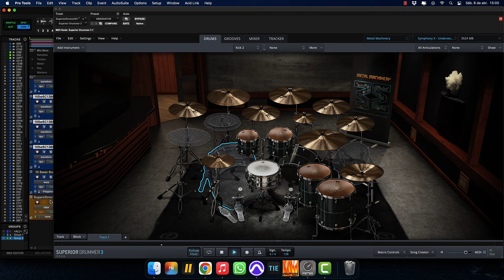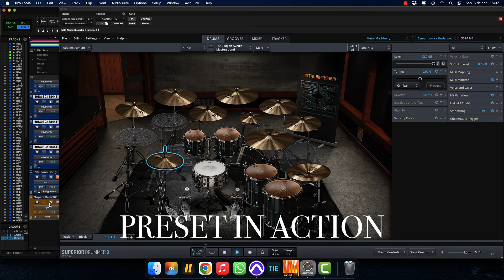Superior Drummer 3 - Symphony X - Underworld [PRESET]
I created this preset using Superior Drummer 3, and Metal Machinery, so you can get this for only USD 2,99!!

00:00:00 - A/B With Original Song
00:03:08 - Preset In Action